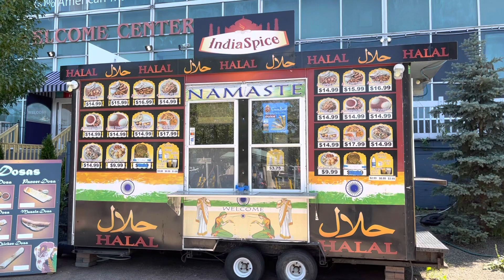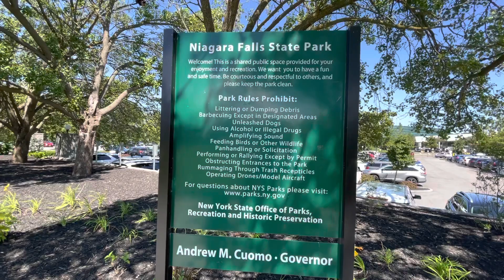Visit to Pennsylvania and Niagara Falls